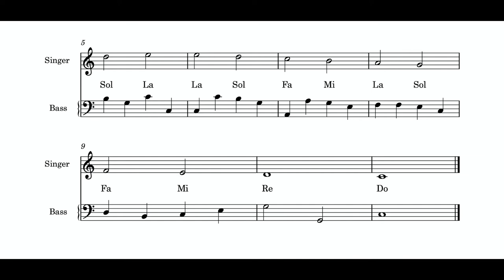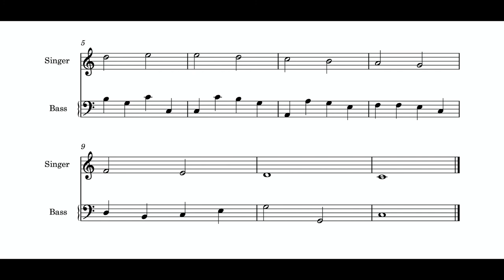Solfeggio Lesson 9: The Compound Scale (Natural + Hard Hexachord)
► 1. Music in the Galant Style (Robert O. Gjerdingen)
► 2. The Art of Partimento (Giorgio Sanguinetti)
► 3. Counterpoint and Partimento (Peter van Tour)
► 4. Child Composers in the Old Conservatories (Robert O. Gjerdingen)
► 5. The Pianist's Guide to Historic Improvisation (John Mortensen)
► 6. The Solfeggio Tradition (Nicholas Baragwanath)
► 7. Harmony, Counterpoint Partimento (Job IJzerman)
► 8. Johann Sebastian Bach's "Art of Fugue" (Ewald Demeyere)
► 9. The 189 Partimenti of Nicola Sala, Vol. 2 (Peter van Tour)
► 10. Modal Counterpoint: Renaissance Style (Peter Schubert)

0:00 With Syllables
0:30 No Syllables
1:01 No Melody, Bass Only

Replace the "Ahs" with the Solfeggio syllables to complete this exercise.